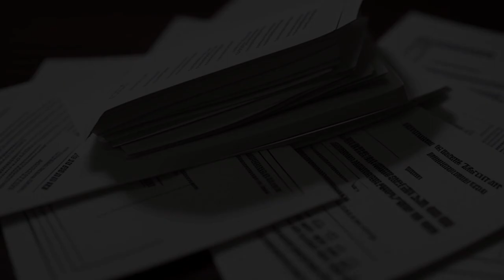Sanders v. John Nuveen & Co. (1980) Overview | LSData Case Brief Video Summary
The case involves 42 people who bought promissory notes from Winter & Hirsch, Inc. through John Nuveen & Co., Inc. The notes went into default in February 1970, and the plaintiffs claim that they were sold the notes based on false and misleading information in commercial paper reports issued by Nuveen. The case revolves around the liability of the defendants under § 12(2) of the 1933 Act, which imposes liability for offering or selling securities through untrue or misleading statements. The most relevant facts are the false and misleading commercial paper reports, the duty of care owed by underwriters like Nuveen, and the defendants' argument that purchasers can only recover under § 12(2) from their immediate seller.

Sanders v. John Nuveen & Co. (1980)
619 F.2d 1222